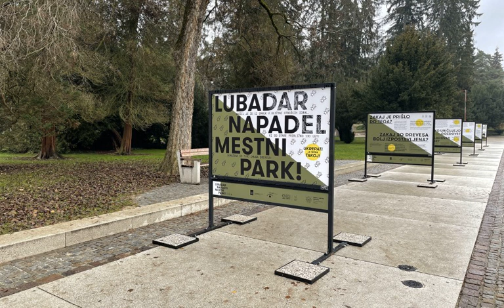Reporter Milan-Lubadar v parku